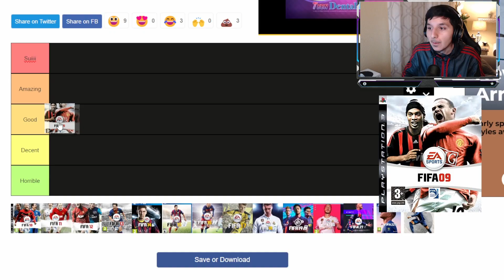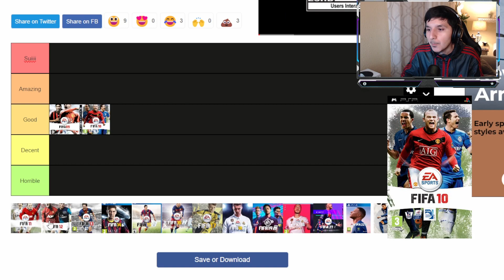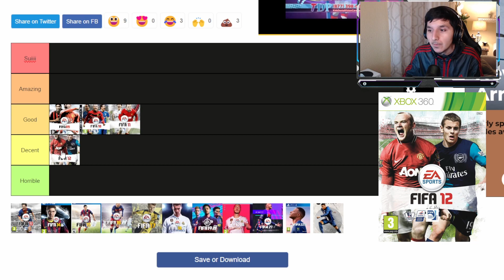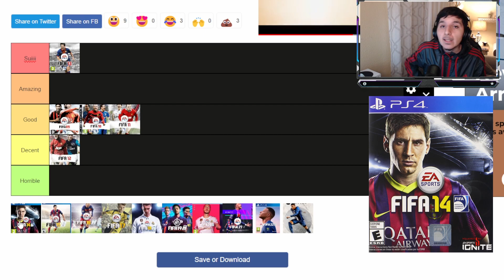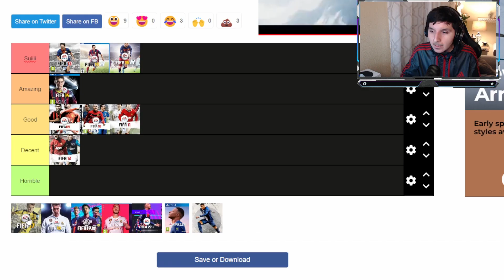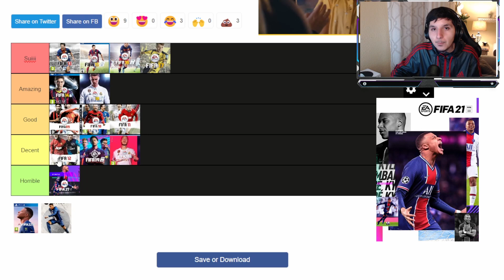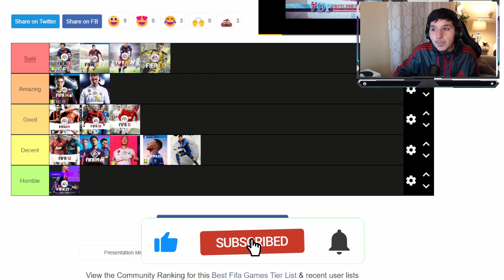Ranking Every FIFA ULTIMATE TEAM Ever... FIFA TIER LIST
In todays video i will be Ranking Every FIFA ULTIMATE TEAM Ever... FIFA TIER LIST. This Tier List has from FIFA 09 to FIFA 23. This is my first tier list video so i did it on FIFA ULTIMATE TEAM.